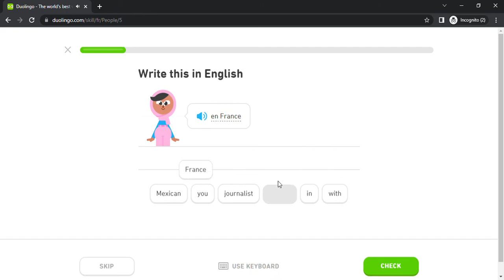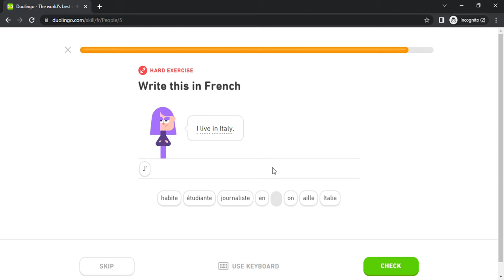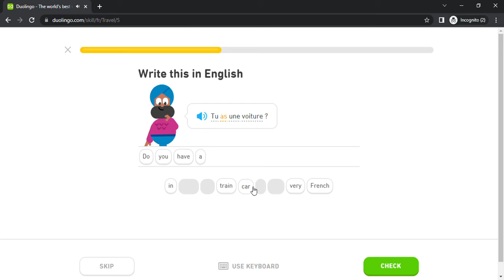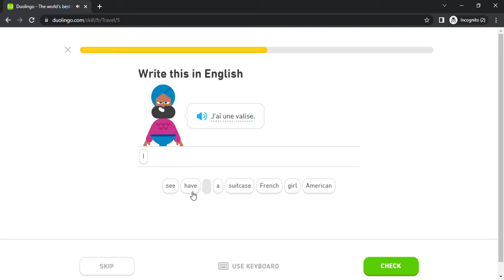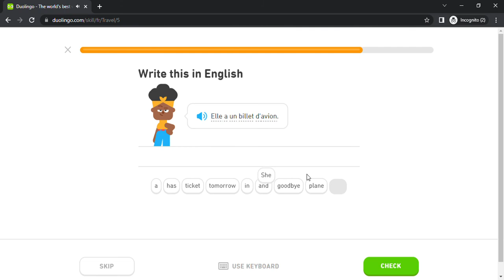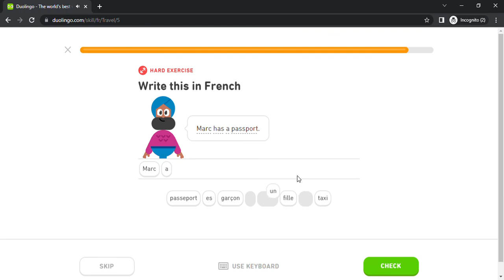Duolingo #24 French - English (Part 5 - People 1 and Travel 1)